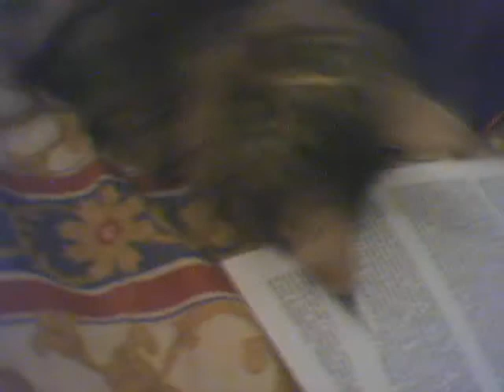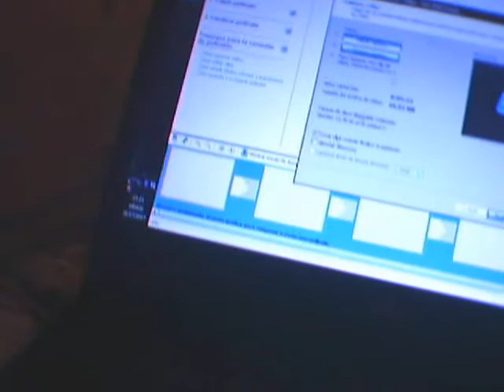Stop! Maine Coon playing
India Cancion de Cuna